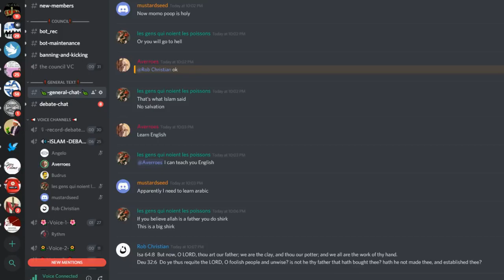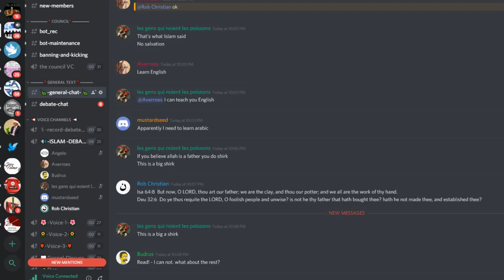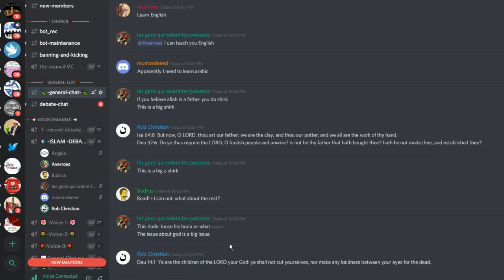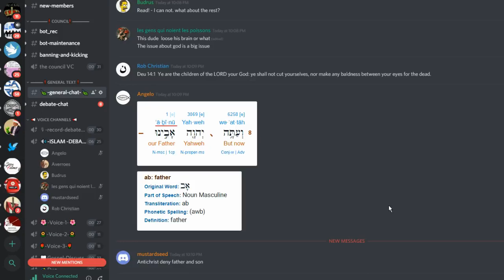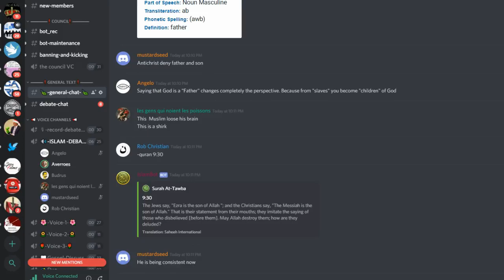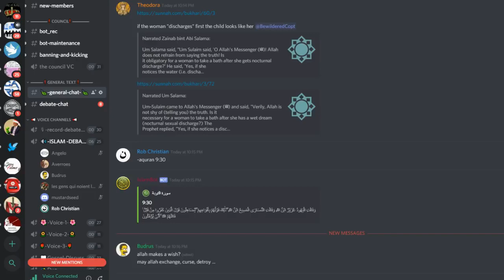DEBATE Rob Christian vs Averroes Is allah The God of the Bible !